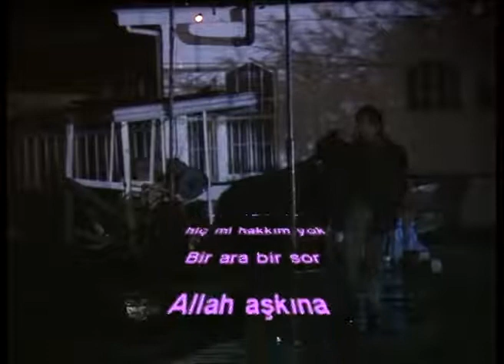KAYAHAN - YEMİN ETTİM